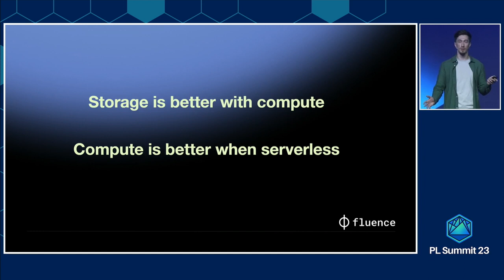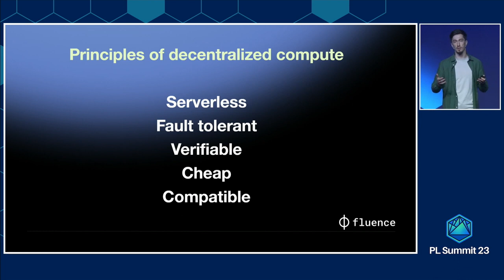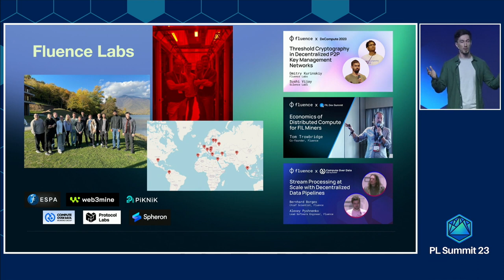Fluence Keynote @ PL Summit in Istanbul by Evgeny Ponomarev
Fluence is the cloudless computing platform. We build a global, permissionless, scalable, and secure alternative to centralized cloud computing platforms, powered by blockchain economics.

Build with us!